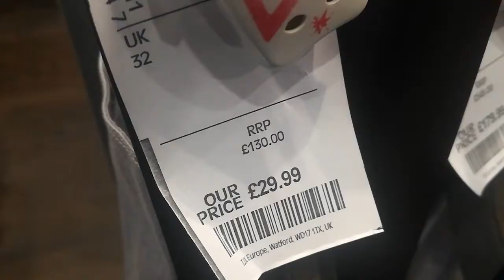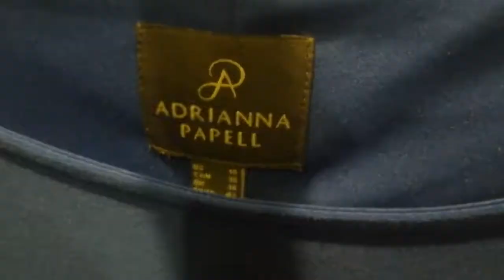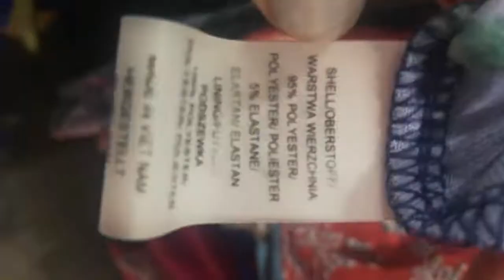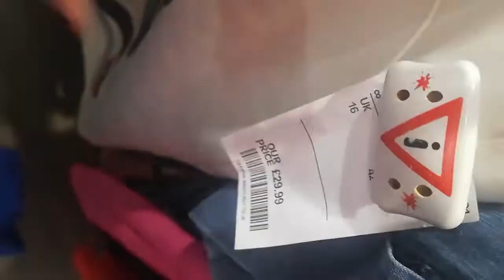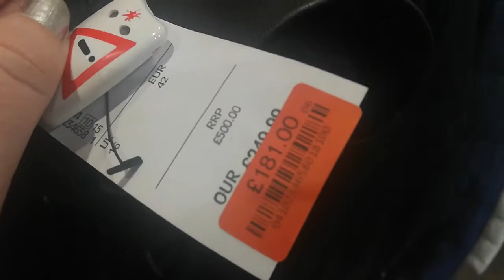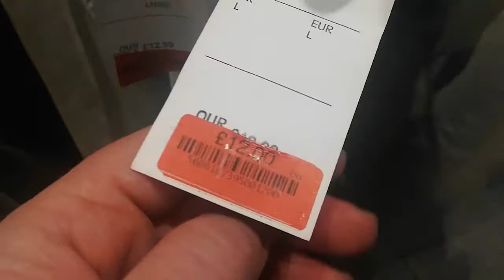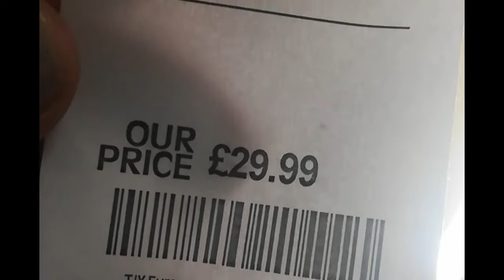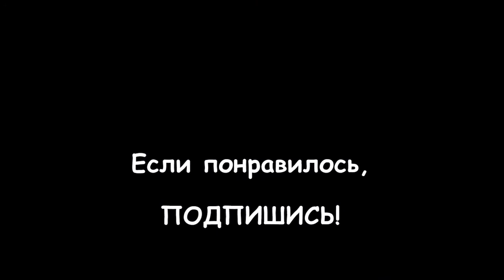LIVE: ЛОНДОН: Что я нашла в TK MAXX на Стратфорде примерка дизайнерской одежды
В день, когда я ездила на Стратфорд, мне удалось пробежаться по магазинам торгового комплекса "Вестфилд", и я немного поснимала ассортимент одежды, который там был представлен!

Съёмка на телефон - одна из первых, поэтому не всё так гладко, как хотелось бы... Но теперь я знаю как это все снимать намного качественнее! Ждём следующих поездок!